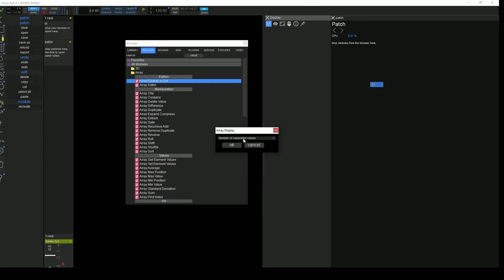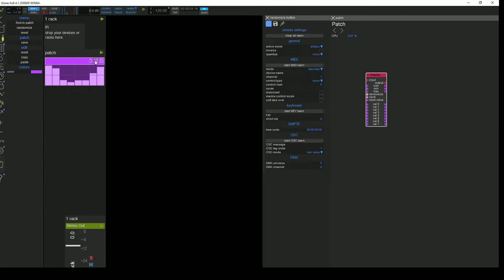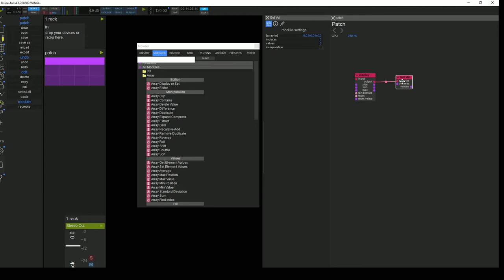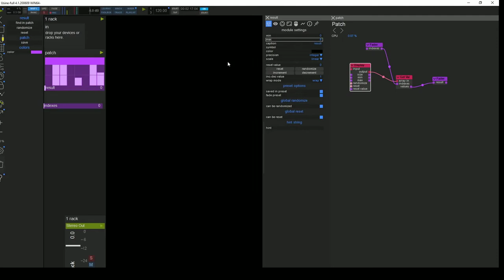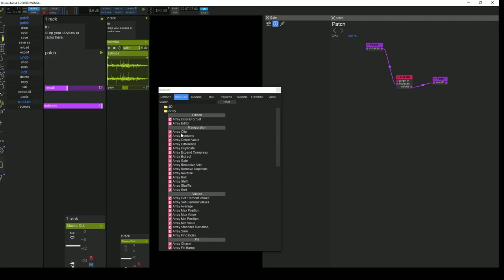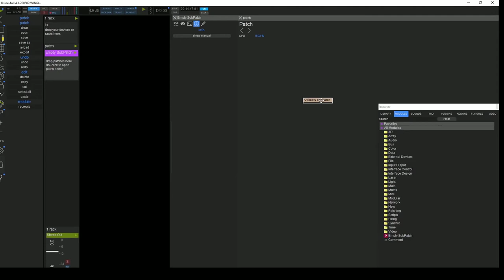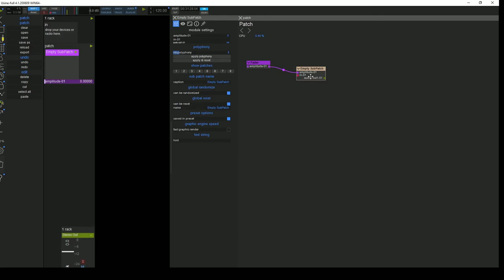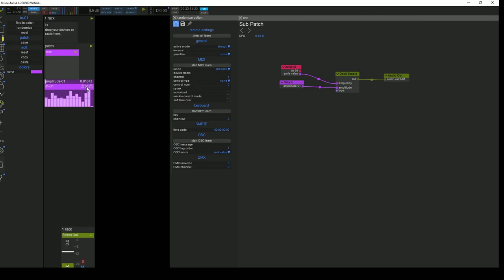PATCHING : Modules "array" et patchs polyphoniques (part 1/2)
Bonjour .

Dans ce premier volet nous entrons dans le vif du sujet avec un survole de

2 notions essentielles pour patcher efficacement dans usine .

Je ne saurais trop vous conseiller de jeter un œil à toutes les vidéos précédentes traitant du patching car les concepts abordés ici sont un peu complexes et demandent une certaine faculté d'abstraction. Heureusement , la seconde partie est beaucoup plus concrète et permet d'avoir une bonne idée de ce que permet la polyphonie et les modules "ARRAY"